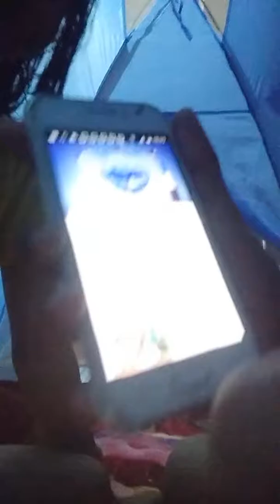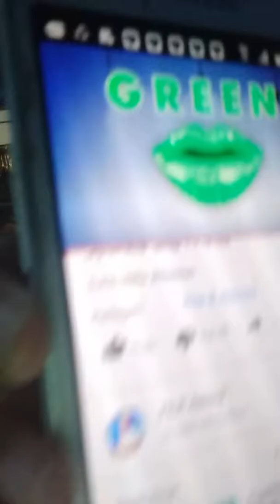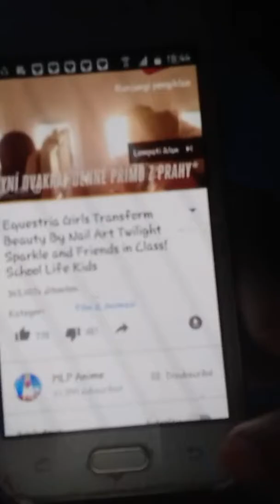Haha ikutin beti susah bangs😬😬😁😁😁😁😁